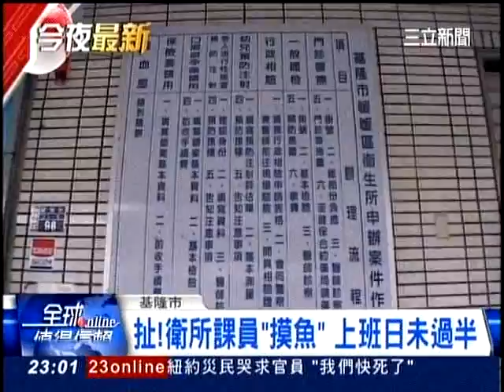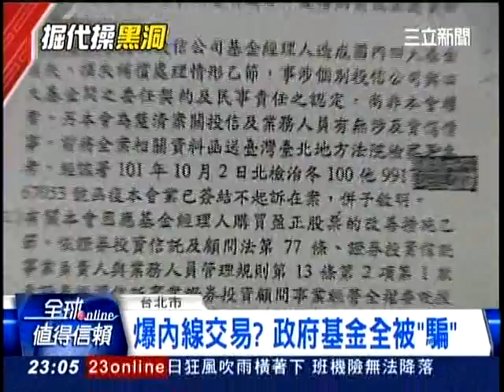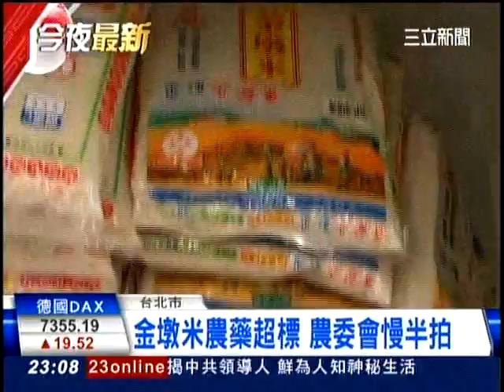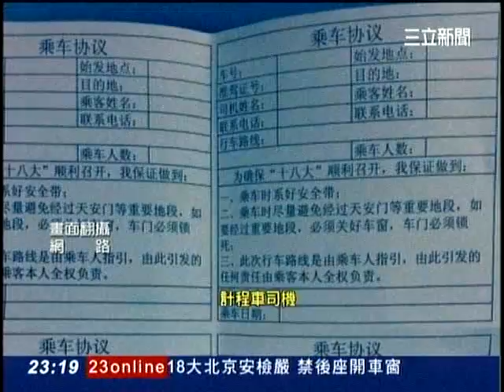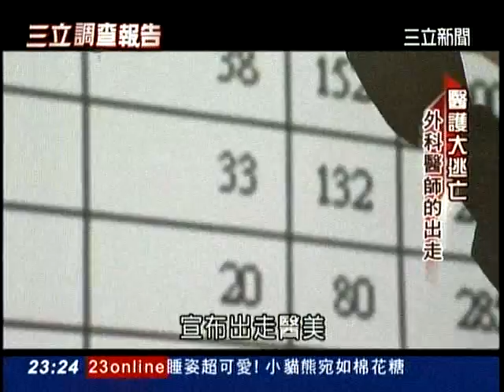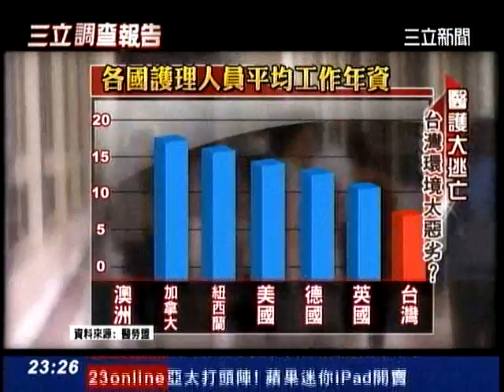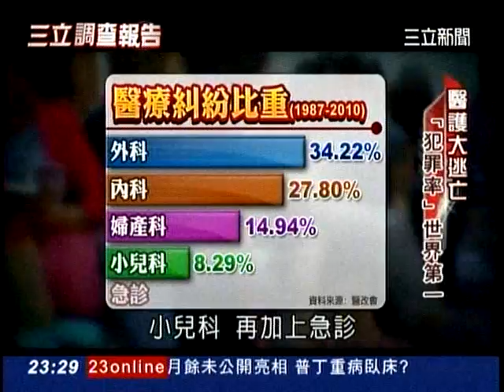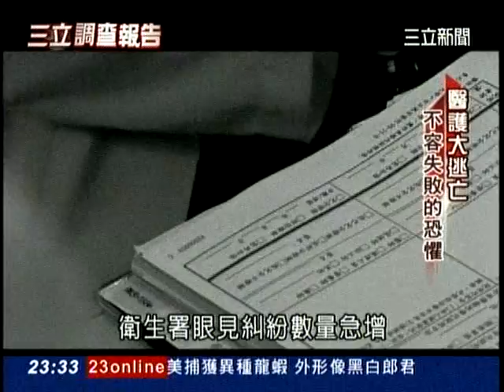20121102三立新聞part1